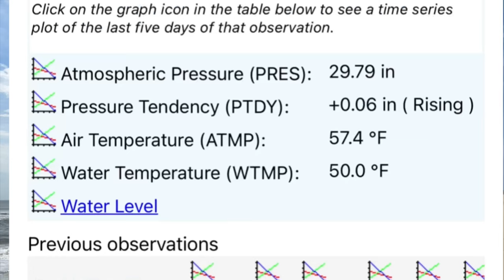LBI Fishing Report 4/15/24 - Tax Day!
Today Monday April 15, 2024 is a beautiful warm and sunny day here on Long Beach Island.  There’s a breezy west wind and 2-4’ surf on the sandbars. The local fishing has been good and there’s no signs it is stopping.  It’s only getting better with drum making their presence known this past week and we also heard of a kingfish. It is also prime time tog fishing during the month of April too. Get out fishing and enjoy!

Here's a link to a short fishing report update on 4/16/24